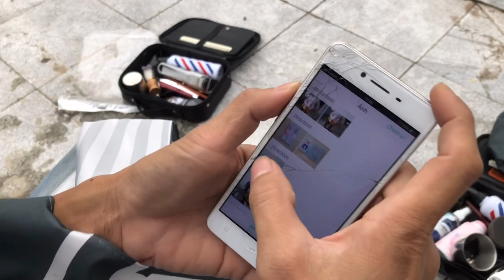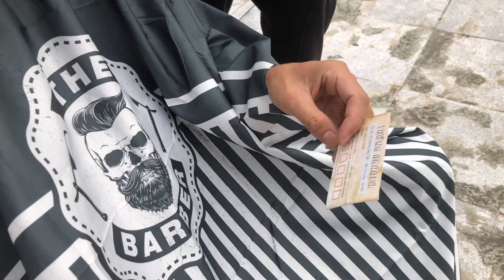Em Run Quá Cắt Tóc Nam TƯỜNG BARBER